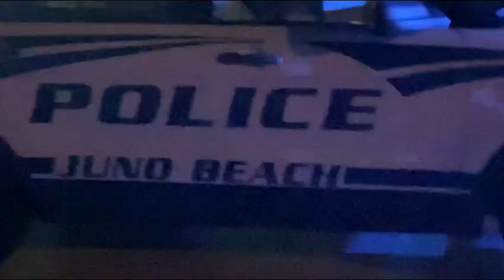Juno Beach Cop Watch AmericanAmy and AcuraAmanda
With @Acura Amanda